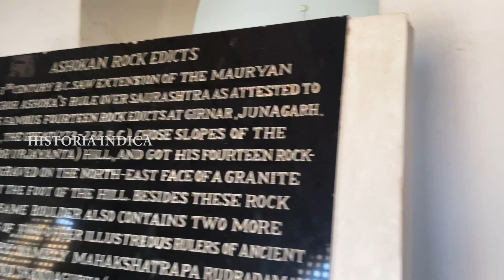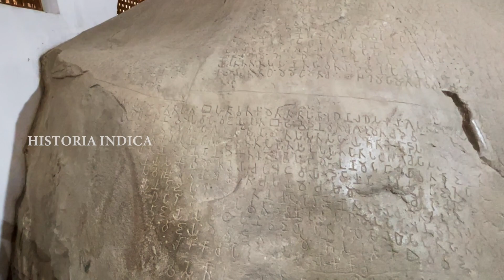गिरनार शिलालेख जूनागढ़ : Girnar rock inscription Junagad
जुनागढ़ शहर के पूर्व में गिरनार पर्वत के रास्ते में यह शिलालेखों वाली चट्टान स्थित है।

यह 10 फीट ऊँची ग्रेनाइट चट्टान प्राचीन भारत के 3 राजाओं के शिलालेखों को समेटे हुए है।